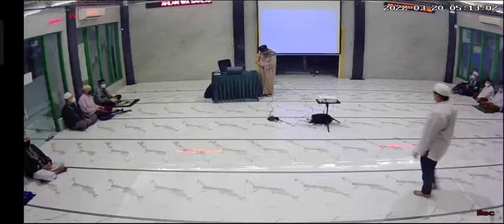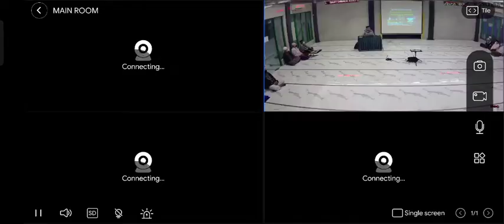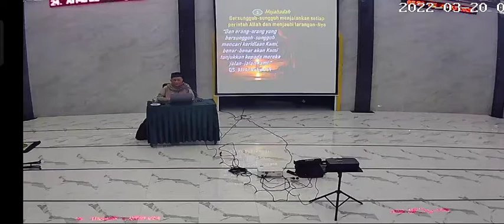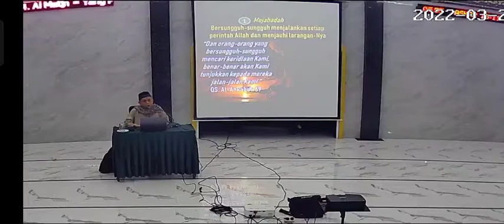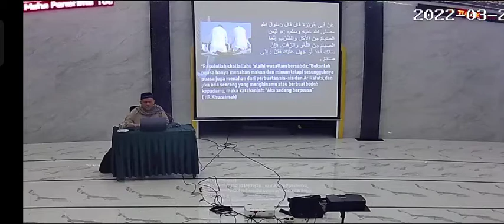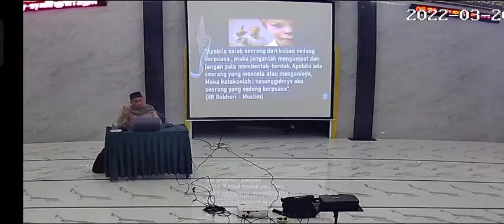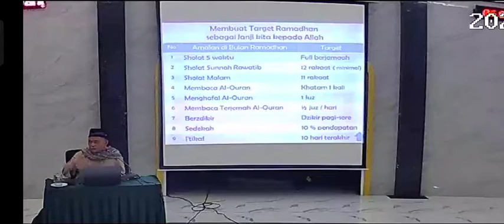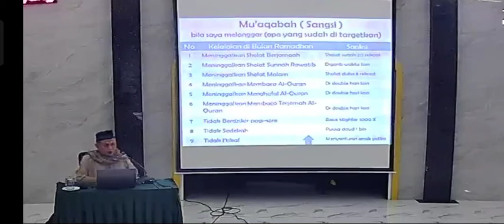Kegiatan Kajian Minggu Pagi Al Husna 20 Maret 2022